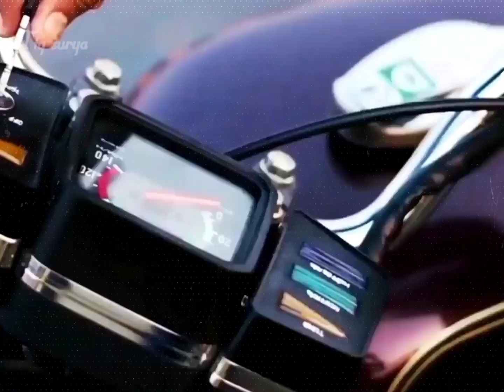Rx 100 😍 is Back 🔥 Rx100 Reload 😈 Rx100 Mass up 🥰 WhatsApp status 💥 rx100 rx100whatsappstatus 😘